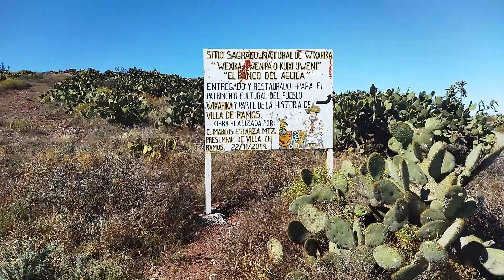En algún lugar de San Luis Potosí. Villa de Ramos